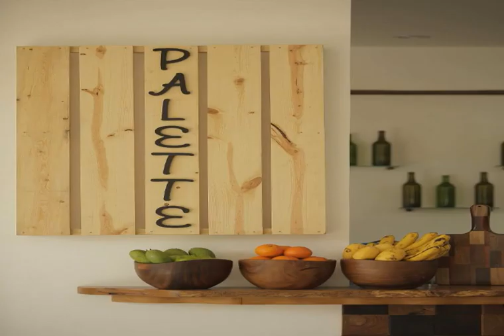Green Canyon Resort - Clark - Philippines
Green Canyon Resort hotel city: Clark - Country: Philippines

Address: San Vicente Road, Clark Special Economic Zone; zip code: 2317

Set amidst lush tropical greenery, Green Canyon Resort offers tranquil and modern accommodation with free WiFi access throughout the property. It features a large outdoor pool, a 24-hour front desk and beautifully-landscaped gardens.

 -- Situé au cœur d'une végétation tropicale luxuriante, le Green Canyon Resort propose un hébergement tranquille et moderne avec une connexion Wi-Fi gratuite dans tout l'établissement.

 -- El Green Canyon Resort, ubicado en medio de una exuberante vegetación tropical, ofrece un alojamiento tranquilo y cómodo con conexión WiFi gratuita en todas las zonas.

 -- Inmitten üppiger tropischer Vegetation erwartet Sie das Green Canyon Resort mit ruhigen und modernen Unterkünften mit kostenfreiem WLAN in allen Bereichen.

 -- 豊かな熱帯の緑に囲まれたGreen Canyon Resortは、静かでモダンな客室、館内全域での無料Wi-Fi回線、大規模な屋外プール、24時間対応のフロントデスク、美しい庭園を提供しています。  パラダイス牧場から徒歩20分、クラークカヤック＆ボートレンタルから徒歩30分、クリアウォーター・ローンテニスガーデン、ミモザゴルフ＆カントリークラブから3.

 -- Green Canyon Resort度假村位于葱郁的热带环境之中，提供带宁静现代的客房、覆盖各处的免费无线网络连接、大型室外游泳池、24小时前台以及美丽的园景花园。  度假村距离天堂牧场（Paradise Ranch）有20分钟步行路程，距离克拉克独木舟和船只租赁站（Clark Kayak and Boat Rental）有30分钟步行路程，距离克利尔沃特草地网球花园（Clearwater Lawn Tennis Garden）和米莫萨高尔夫乡村俱乐部（Mimosa Golf and...

 -- Курортный отель Green Canyon разместился в окружении пышной тропической зелени. В распоряжении гостей уютные и современные номера, бесплатный Wi-Fi на всей территории, большой открытый бассейн, круглосуточная стойка регистрации и красивые ландшафтные...

 -- يقع Green Canyon Resort وسط الخضرة الاستوائية المورقة ويقدممكان إقامة هادئة وحديثة مع خدمة الواي فاي المجانية في جميع أنحاء مكان الإقامة. ويتميز بمسبح كبير في الهواء الطلق ومكتب استقبال يعمل على مدار 24 ساعة والحدائق ذات المناظر الطبيعية الجميلة.